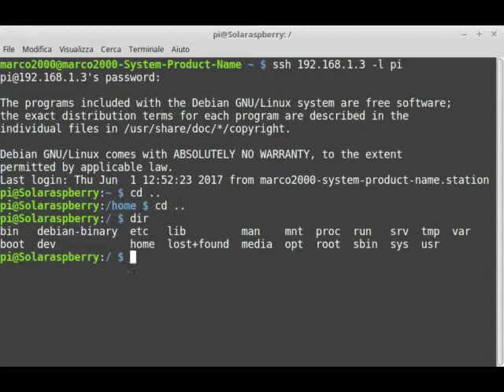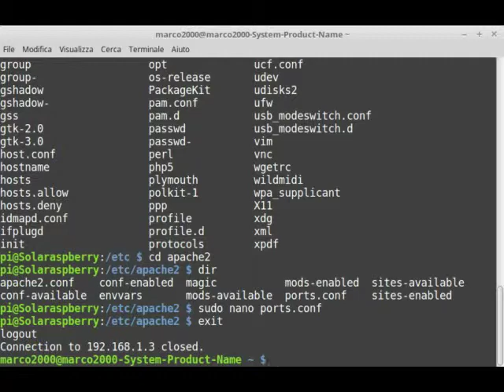Facciamo sudare il nano! ;-)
Come cambiare la porta su cui mettere in ascolto un server Apache2 su scheda Raspberry